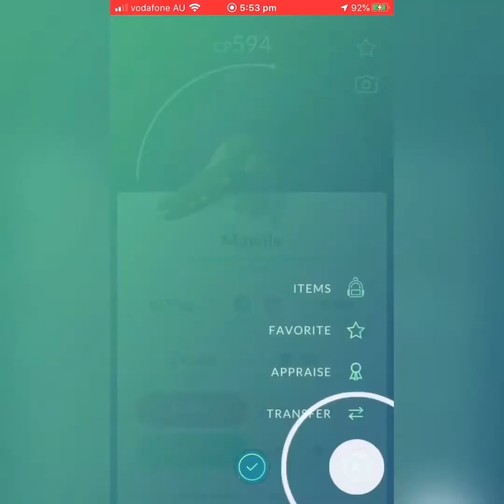Feral Nation- ARLO Taken Down Easily with Heatran, Swampert and Melmetal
Arlo take down